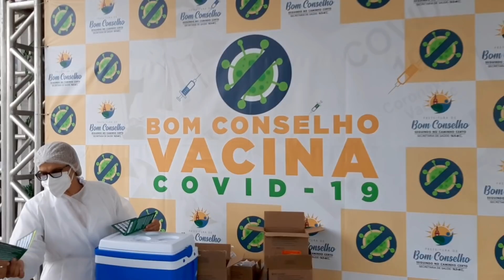TOMEI A VACINA(astrazenica quem tomou aí ) CONTRA COVID-19👏👏👏👏👏👏👏E UMA NOTÍCIA TRISTE